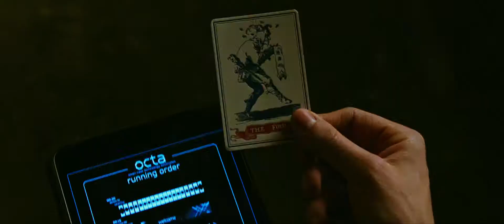Now You See Me 2 (2016) Trailer 2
"The Four Horsemen return for a second mind-bending adventure, elevating the limits of stage illusion to new heights in an adventure that takes them around the globe. One year after outwitting the FBI and winning the public's adulation with their Robin Hood-style magic spectacles, the illusionists resurface for a comeback performance in hopes of exposing the unethical practices of a tech magnate. The man behind their vanishing act is none other than Walter Mabry, a tech prodigy who threatens the Horsemen into pulling off their most impossible heist yet. Their only hope is to perform one last unprecedented stunt to clear their names and reveal the mastermind behind it all."